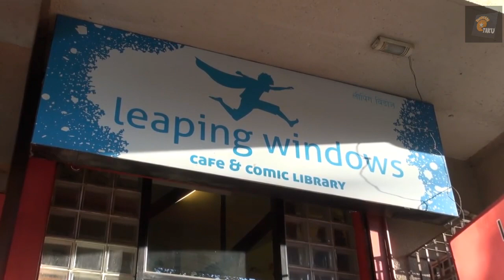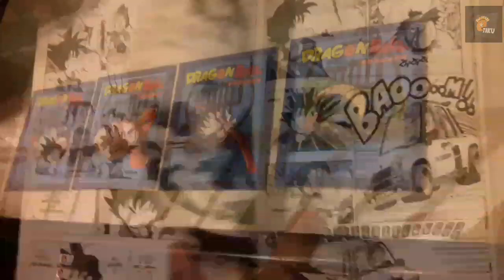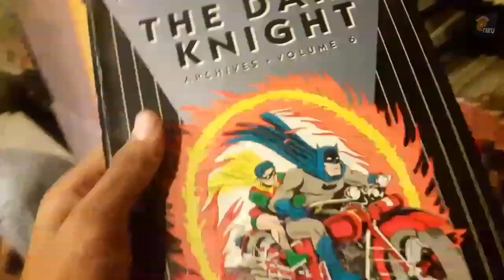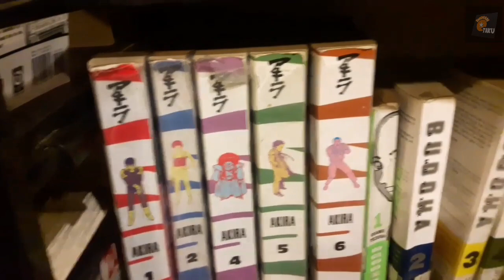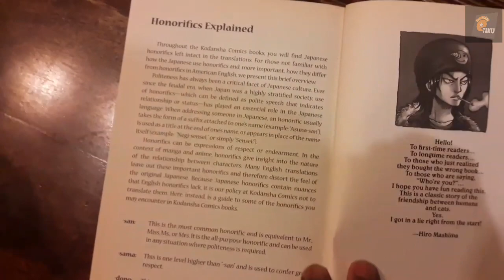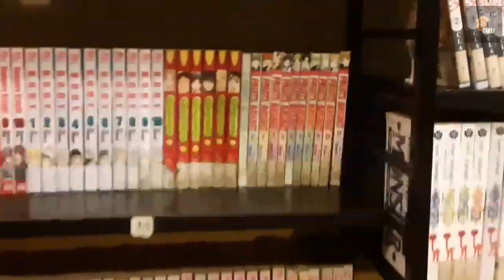Wholesome Manga Store in Mumbai VLOG#1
Dragon ball Manga Store Vlog.

Address- 3 Corner View, Dr. Ashok Chopra Marg, Off Yari Road, Opp. Bianca Towers, Versova, Andheri West, Mumbai, Maharashtra 400061

USE HEADPHONES/EARPHONES FOR BETTER

We do not own Dragon ball/Z/Gt/Super